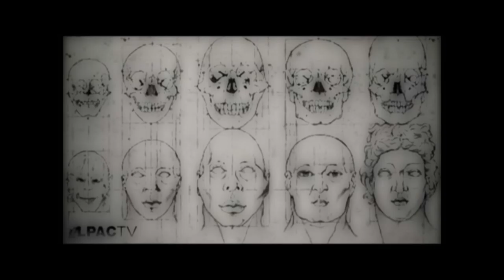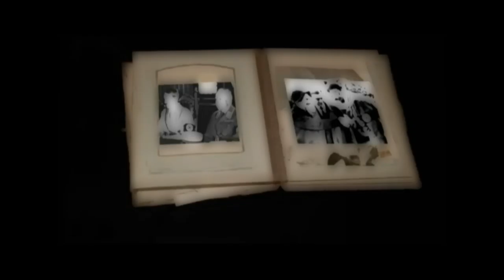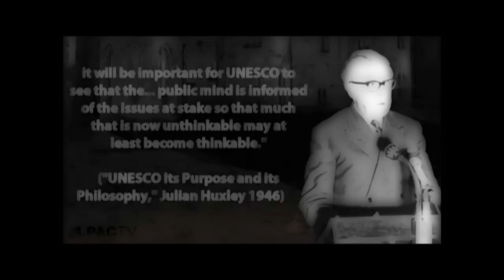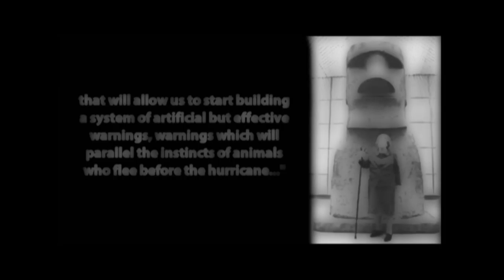THE GREAT SECRET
3rd come back after being blocked. I must be hitting a raw nerve!